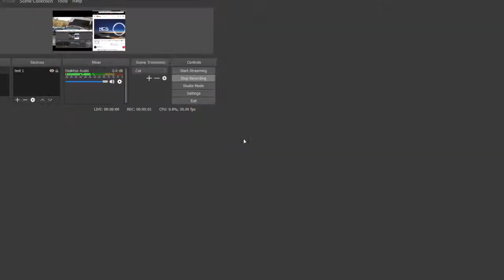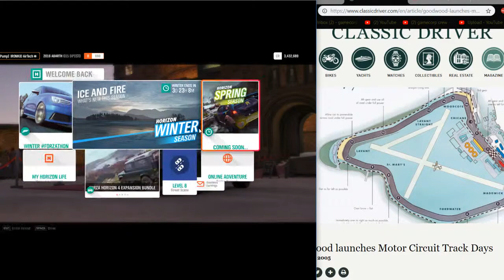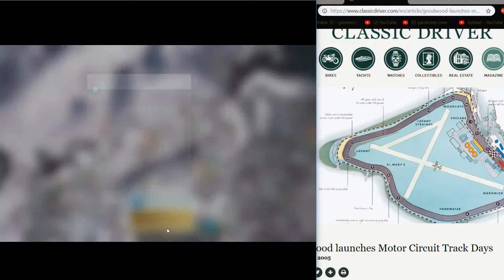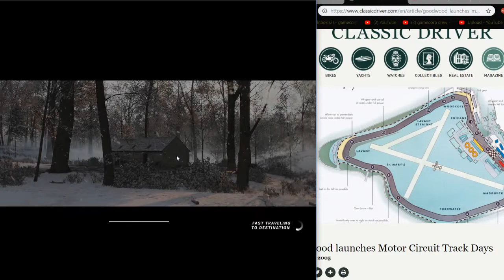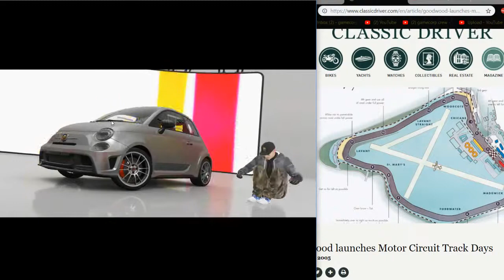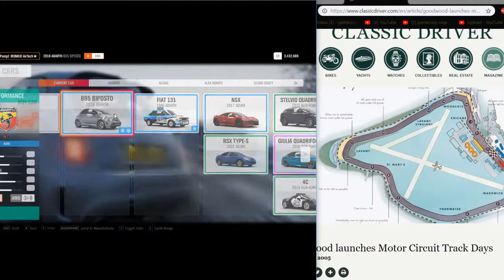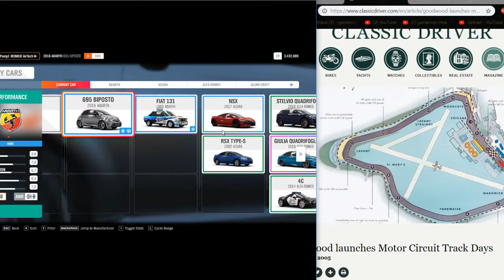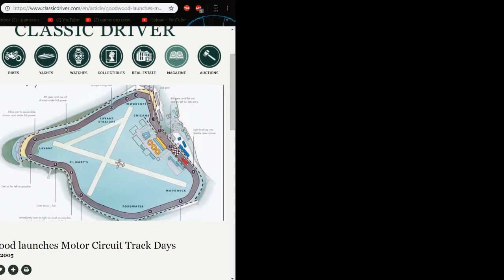recreating the GoodWard Race Track on FH4